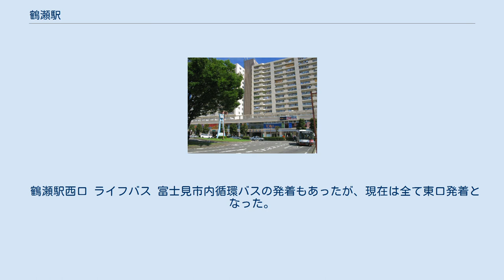鶴瀬駅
東口（2004年11月） 改札口（2009年2月） 1918年頃の鶴瀬駅と汽車 鶴瀬駅（つるせえき）は、埼玉県富士見市鶴瀬東一丁目にある、東武鉄道東上本線の駅である。
 島式ホーム1面2線の地上駅で、橋上駅舎。
かつては本線外側に待避線を有する1面4線の形態で、現在もその跡は残っているが、レールが寸断されており、保線車両の留置を除いては使用されていない。
 しかし2015年に鶴瀬駅で展示されていた駅構造図には1面4線と思われる構造図の展示はなく、現在の1面2線になる前は1面3線(下り側線)と思われる。
 出口は西口と東口の2か所である。
西口は駅ビル（1・2階：東武ストアなどの店舗、3 - 14階：住宅）に直結している。
改札外にファミリーマートと惣菜店がある。
ホームと改札階との間はエレベーターとエスカレーター・階段により連絡している。
 現行の駅舎（東口側）は1970年代中期に完成した。
 2020年（令和2年）度の1日平均乗降人員は38,982人である。
最ピーク時は1日平均乗降人員が6万人を越えていたが、1993年にふじみ野駅が開業してからは減少傾向にあり、2006年度に4万人を下回った。
しかし、2007年度以降は再度増加傾向にあり、ららぽーと富士見がオープンした2015年度には48,844人と大幅に増加した。
 近年の1日平均乗降・乗車人員は以下の通り。
 東上線開業当時からある駅の一つで、富士見市の代表駅でもある。
東口から富士見市役所まで直線で結ぶ道路「鶴瀬駅東通り線」が計画され、富士見市役所周辺の整備が進んでいるのに対し、東口付近は古くからの商店街が広がり、道路の一方通行区間も多かった。
2020年時点では土地区画整理事業が進行し、東口が整備されている。
 西口から川越街道（国道254号）に接続する道路「鶴瀬駅西通り線」も、富士見市内・三芳町内共に完成した。
西口付近はテナントが入らないビルもあり貸店舗の看板が目立つ。
 1960年代から1970年代にかけては人口急増により上下水道整備や学校建設に追われ、1970年代後半にみずほ台、1980年代中期から1990年代にかけては勝瀬原の土地区画整理事業が行われた。
 1957年（昭和32年）11月入居開始の公団鶴瀬第一団地（230世帯）は、日本住宅公団が建設した団地としては東上線沿線でもっとも古いことから「アルビス鶴瀬」として建て替えが進められた。
なお、第一団地の建て替えに際して公団と団地住民の話し合いが難航し、その様子がNHK総合テレビの番組でも特集された。
 2009年時点では1962年（昭和37年）7月入居開始の公団鶴瀬第二団地（1070世帯）が建て替え工事途上にある。
それに伴い鶴瀬西小学校と上沢小学校が「つるせ台小学校」として統合・新設開校するなどの動きが見られる。
 2015年（平成27年）4月10日 三井ショッピングパークららぽーと富士見が開業。
駅から約1.5kmの距離にあり、徒歩約19分、路線バスも利用可能。
 鶴瀬駅東口 東口はロータリー未整備のため、運行事業者によって乗り場が異なる。
 東武バスウエスト（川越営業事務所） - 東口の階段を降りた正面に乗り場がある。
 東武バスウエスト（新座営業事務所） - 暫定広場に乗り場がある。
 ライフバス - 富士ビル隣り「鶴瀬駅前市場」前に乗り場がある。
 富士見市内循環バス - 東武バスウエストと同じ乗り場に発着する。
 鶴瀬駅西口 ライフバス 富士見市内循環バスの発着もあったが、現在は全て東口発着となった。
 廃止路線 開業当時の村名「入間郡鶴瀬村」に由来する。
鶴瀬村は1889年（明治22年）の町村制施行に際し、鶴馬村（つるまむら）と勝瀬村（かつせむら）が合併して成立した。